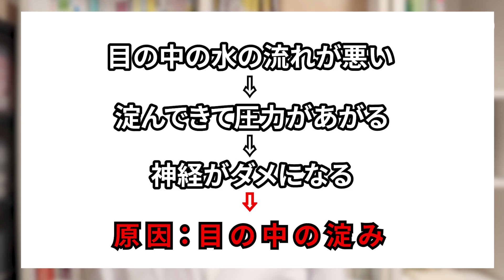眼圧は原因ではない。緑内障の原因とは？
0:04 　緑内障の原因
0:21　眼圧だけが原因ではない
0:49　緑内障の定義とは
3:16　視神経と目のダメージ
3:24　神経の弱さとは
5:08　神経を強くするには？
8:05　治療の大切さ

緑内障の原因は眼圧と思われがちですが
あくまで眼圧というのは過程です。
色々あって眼圧が関与して神経にダメージが行く
そして視野が欠けてしまうという病気です。

その大元というのは多くの因子がありそうですが
完璧には解明されていないのが残念ながら
現状です。

外来では時間の関係上Youtubeと同程度に説明するのは
難しい事をご了承下さい。

1日3分見るだけでぐんぐん目がよくなる! ガボール・アイ